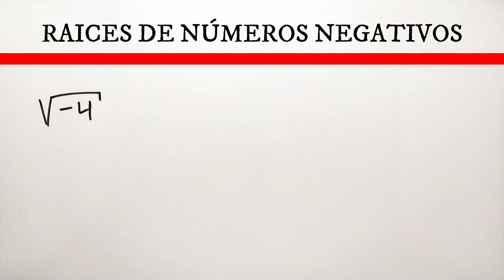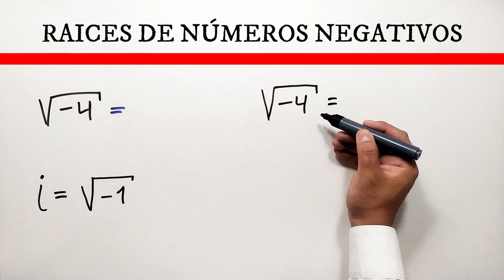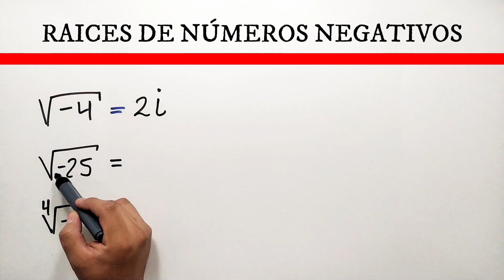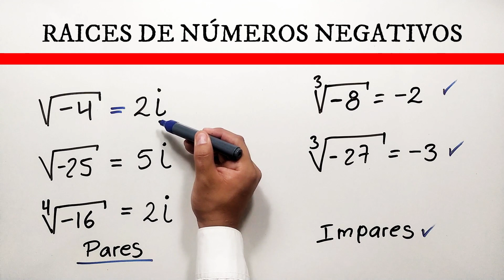✅👉 Raiz de un Numero Negativo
🛑👉 En este vídeo te explico de forma muy fácil y rápida como sacar la raiz de un numero negativo

✅ radicales negativos
✅ raiz de negativos
✅ raiz de numeros negativos
✅ raiz cuadrada de un numero negativo
✅ raiz cubica de un numero negativo
✅ raiz quinta de un numero negativo
✅ raiz cuarta de un numero negativo
✅ raiz cuarta de un numero
✅ raiz de un numero negativo impar
✅ como sacar la raiz de un numero negativo
✅ como hacer la raiz de un numero negativo
✅ como sacar la raiz cuadrada de un numero negativo
✅ raiz con radicando negativo
✅ profe richard
✅ raiz
✅ radicales negativos
✅ raiz de negativos
✅ profe richard
✅ raiz
✅ radicales negativos
✅ raiz de negativos
✅ profe richard
✅ raiz